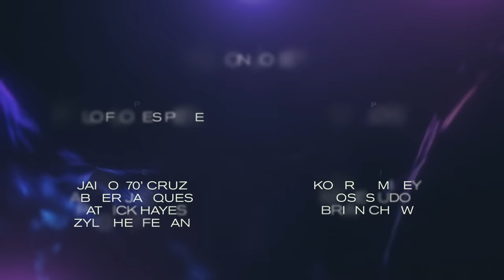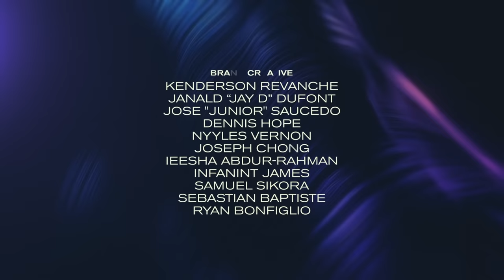Yung Miami & Diddy Talk Their Relationship Status, Dating, Love Records & More | Caresha Please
In this special sneak preview of new series CareshaPlease, host YungMiami welcomes the one and only Sean "Diddy" Combs for an intimate chat about fatherhood, his new R&B label Love Records, the story behind “Rap Freaks,” the truth about their relationship, toxicity, and more.